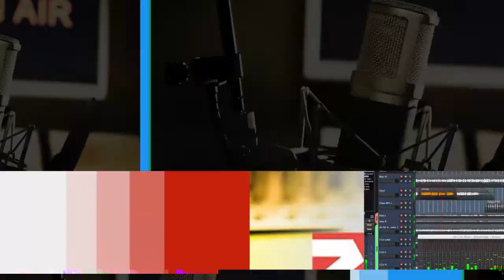Efrîn Grûpên Çekdar hejimarek welatiyên Kurd revandin